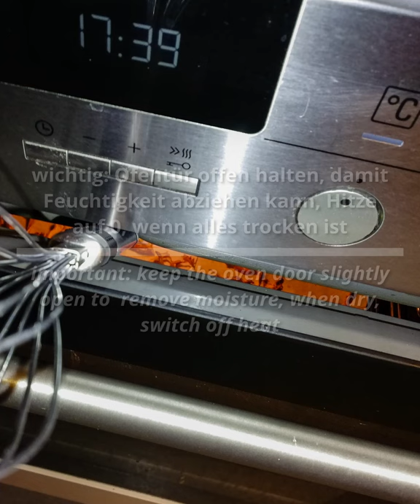How to dry Mushrooms at home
How to dry mushrooms in about two hours to preverse them